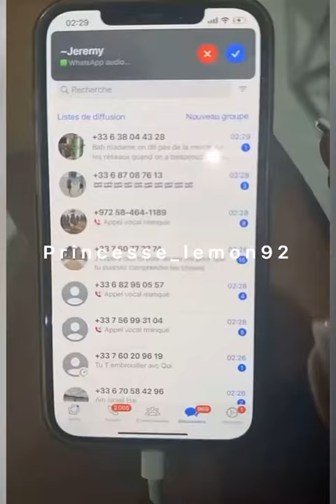Maeva parle de la Palestine